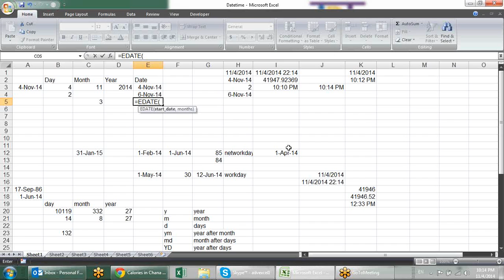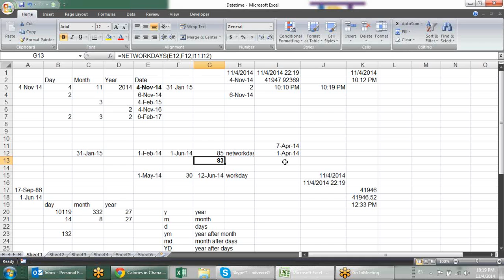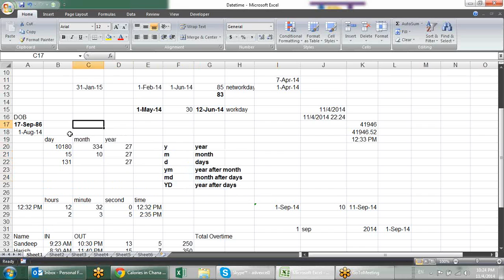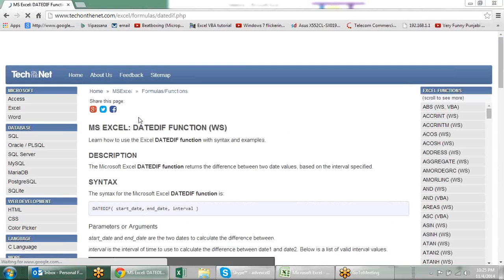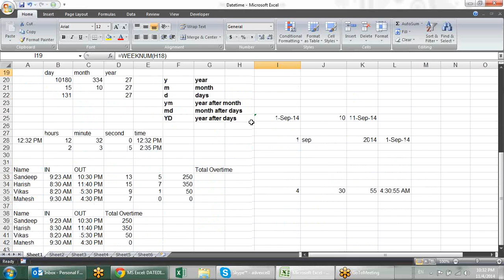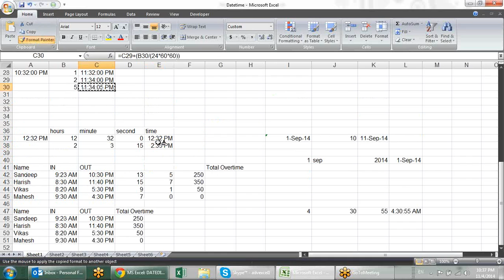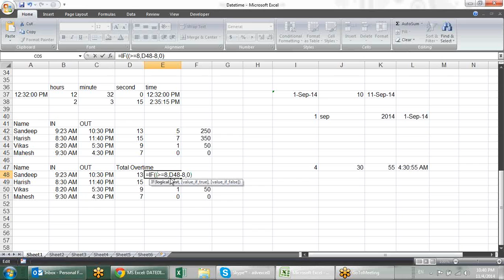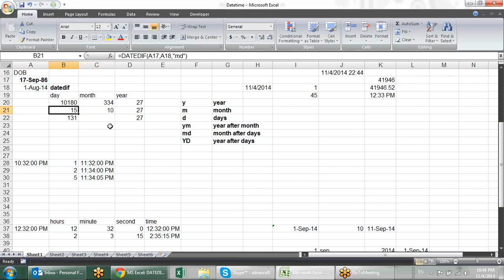Microsoft Excel Training